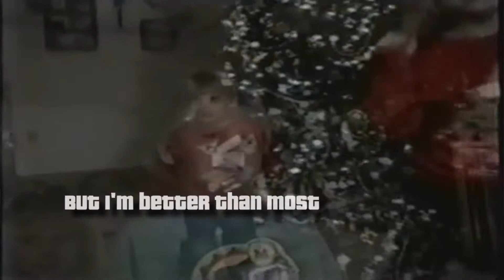Slowhead - Still Smoke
Vocals/Mixing: Buyin' Rock, Man
Instrumental: NOYZWAV Studio: Mowhead Records